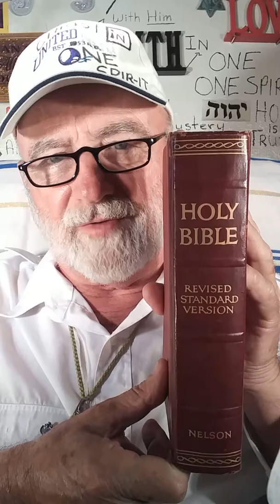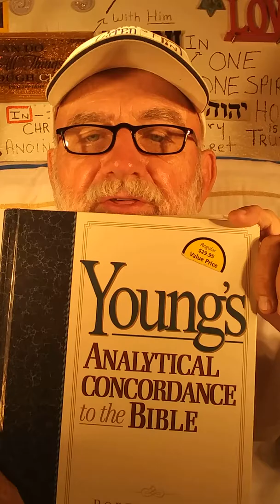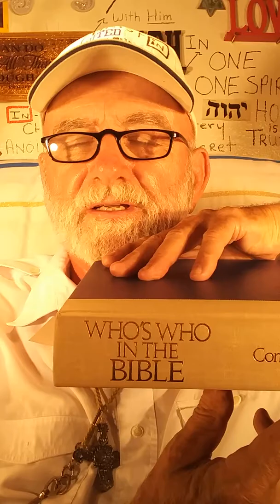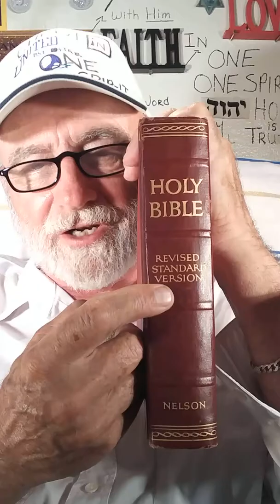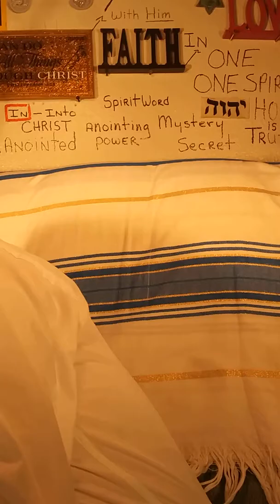4 BOOK you Need to study.